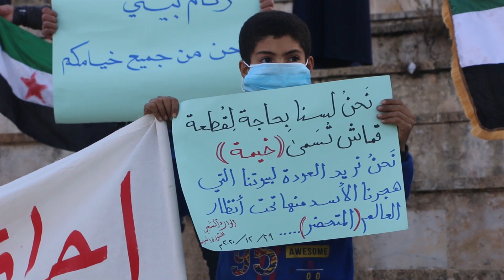لا نريد خيامكم أعيدوا لنا وطننا.. وقفة في إدلب